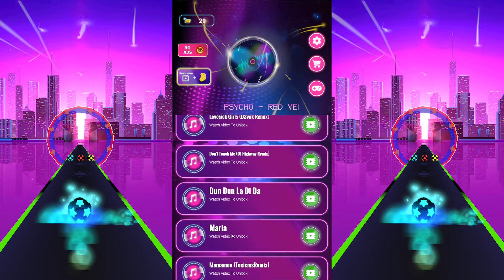Kpop ROAD - Game Play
Are you ready for a thrilling ride?
Most exciting running - hopping - sliding Ball Game!
The running ball starts simply and ramps up shortly.

*** HOT UPDATE ***

- Kpop ROAD - Ball Dance Tiles! is a game that challenges your reflexes and reaction time.
- Play now and feel new Kpop music challenges wherever you are.
- Kpop ROAD! will be the best music game for you!